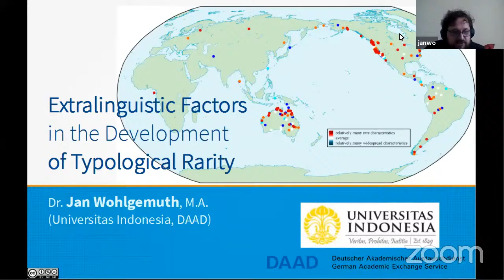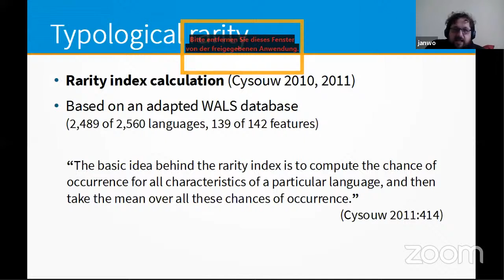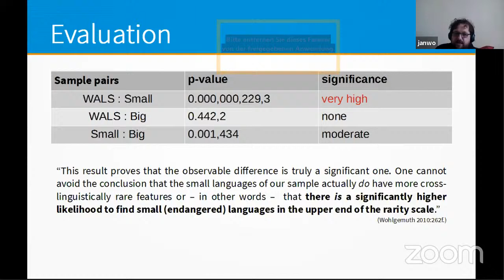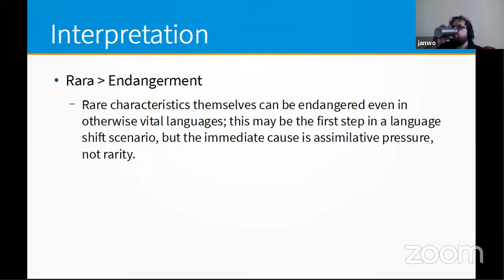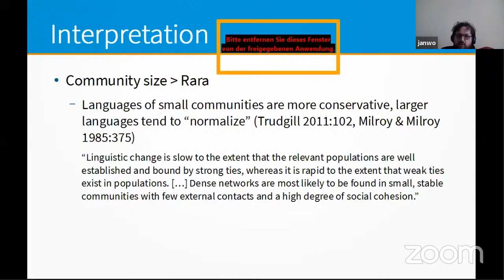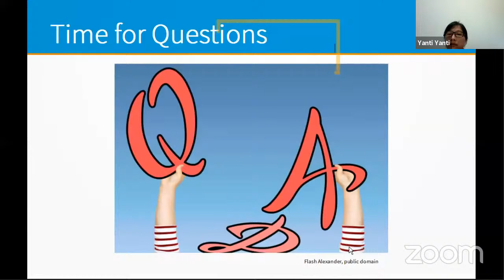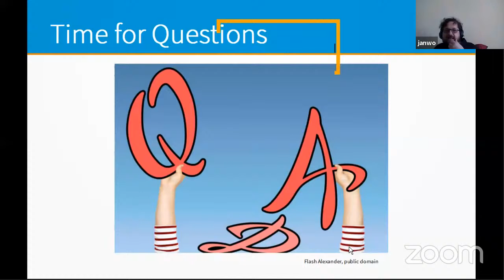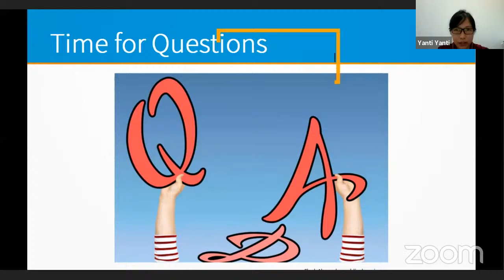PKBB Language and Linguistics Diginar